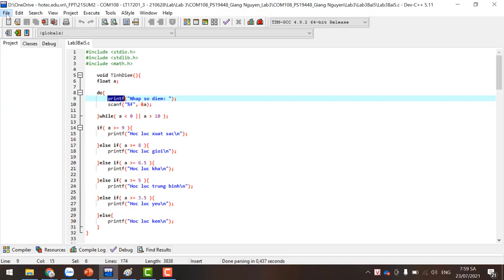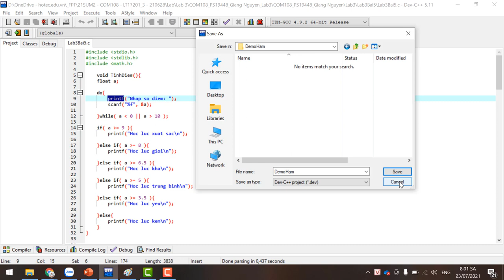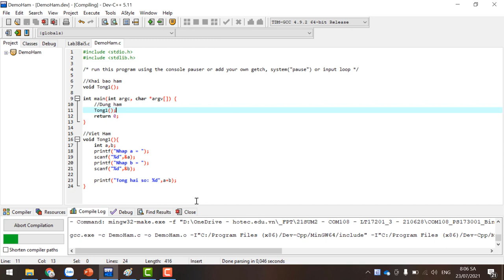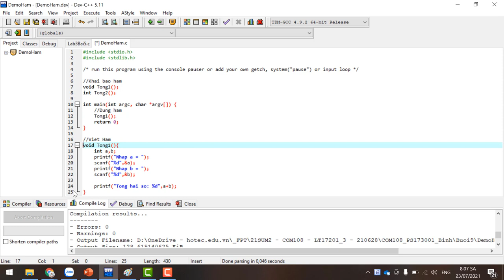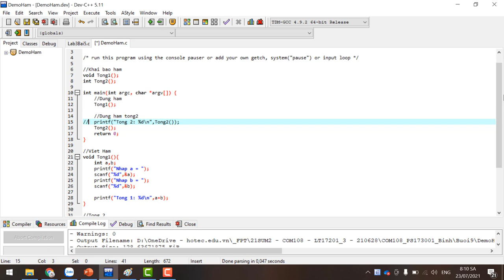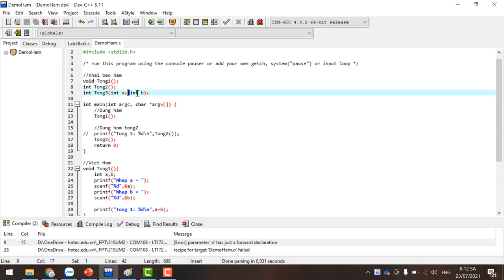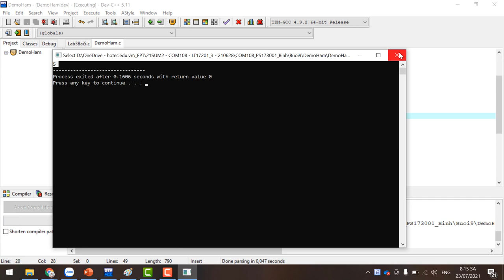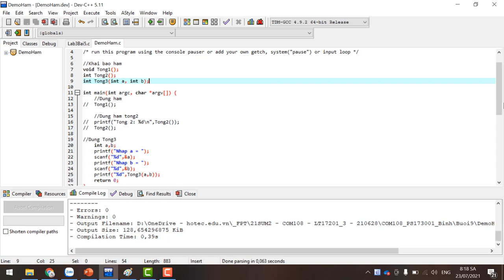COM108. Hướng Dẫn Xây Dựng Và Sử Dụng Hàm (Function) Trong Lập Trình C